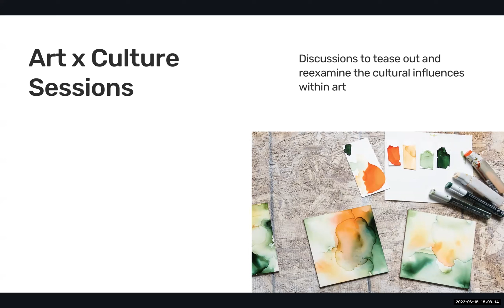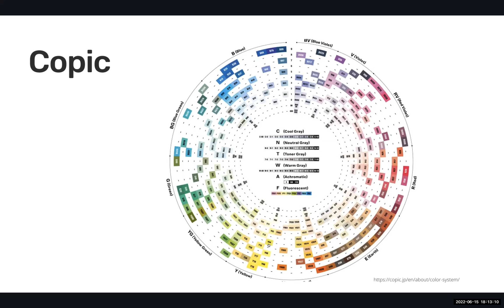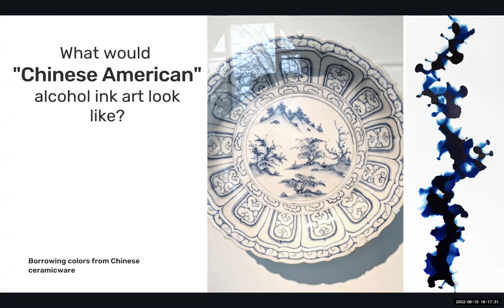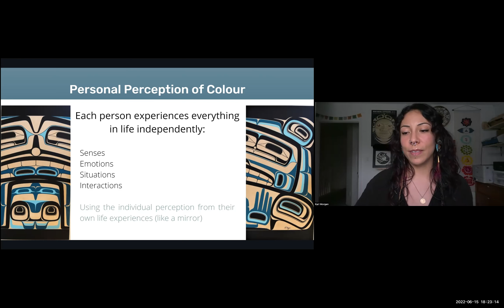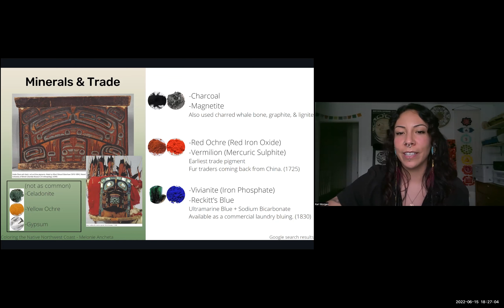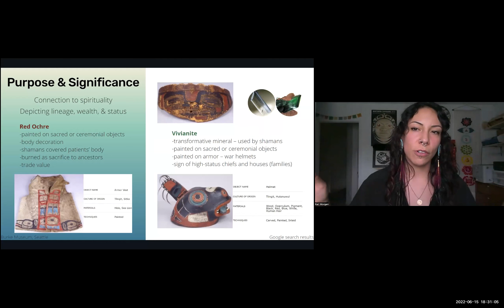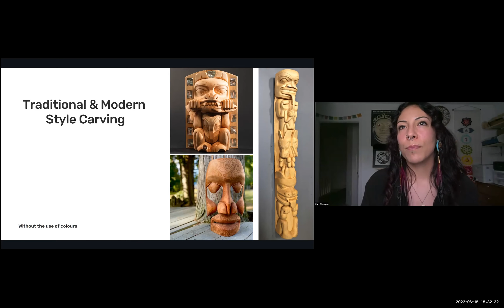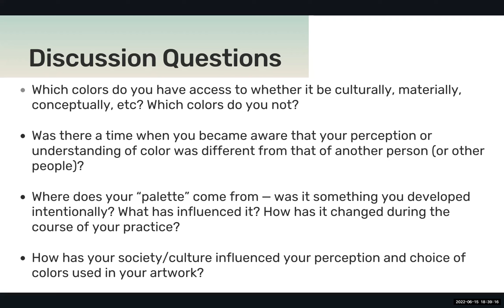Art x Culture at CAM - Color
Common Area Maintenance is hosting a series of small discussions on art and culture — the first of these is on the subject of COLOR.

Each discussion will involve 2+ guest artists presenting their work followed by an open group discussion. A curated selection of readings (~30 minutes of material) will be released a week early, to be read before the meeting).

Accompanying required and optional readings and videos for COLOR are provided and touch on color access, perception, and cultural meaning (total reading time: ~35 min).

Artist Kari Morgan will present on her use and knowledge of traditional colours as a Northwest Coast Indigenous Artist and what makes them traditional. Artist Monica Tie will demonstrate how she intentionally chose color palettes inspired by her heritage and applied them in contemporary ways.

The following questions are provided as a conceptual guide to the readings and the discussion:

- The Secret Lives of Colors discusses how pigments have been limited for a long time throughout history. Which colors do you have access to whether it be culturally, materially, conceptually, etc? Which colors do you not? As an example, guest artist Monica Tie noticed that gold can be painted but can’t be reproduced easily digitally or printed by a standard inkjet or laser printer
- Was there a time when you became aware that your perception or understanding of color was different from that of another person (or other people)?
- Where does your “palette” come from — was it something you developed intentionally? What has influenced it? How has it changed during the course of your practice?
- How has your society/culture influenced your perception and choice of colors used in your artwork?

Presenting artists are:

Born in Prince Rupert, British Columbia; her background is Nisga’a from the house of Kw’isk'ayn, European, and Métis. Morgan is a Sculptor, Painter, and Designer, whose clear passion for art and mixed media emerged in her early childhood. While studying under master carvers, Dempsey Bob, Stan Bevan, and Ken McNeil, Morgan received The Freda Diesing School of Northwest Coast Art Advanced Diploma. Her artwork is known for being both sharp and fluid, and at times beautifully minimalist. Morgan weaves through the delineation of what is known as traditional First Nations art and contemporary, while exploring what these very same labels, implemented by colonialist cultures, mean to society and to herself.

Monica (she/they) is a visual artist dedicated to using art to question the contexts in which we operate and to illuminate the beauty and nuance that lies within and between cultures. She strives to create thoughtful pieces using symbols and abstraction to tell stories of heritage, change, and conflict.

As artists and members of CAM, we want to provide a safe space built upon shared language to talk about art and how it is influenced by culture. The intention is to have hard but open conversations among ourselves and our community. We ask that people be comfortable not arriving at any conclusions as we aim to share experiences, learn from each other, widen perspectives, and dig deeper into our artistic practices.

If you'd like to support this series you can also make a donation which will go to the visiting artists and production costs (please make a note that this is for the Art Culture series with your donation).